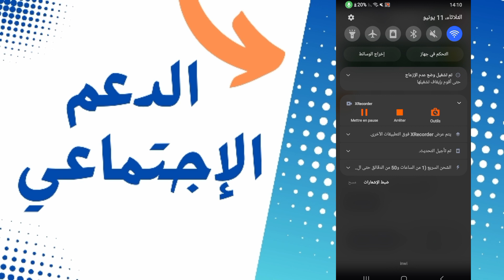الطريقة الأسرع للتسجيل في الدعم الاجتماعي المباشر 2024 من الهاتف | ASD.MA